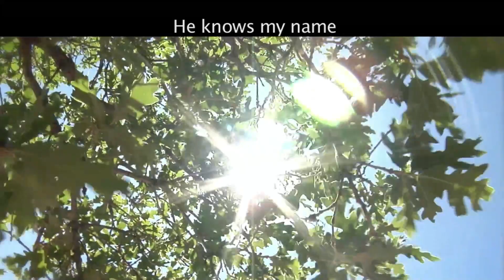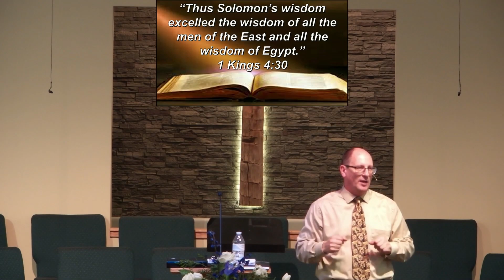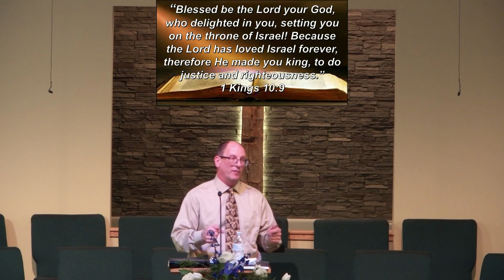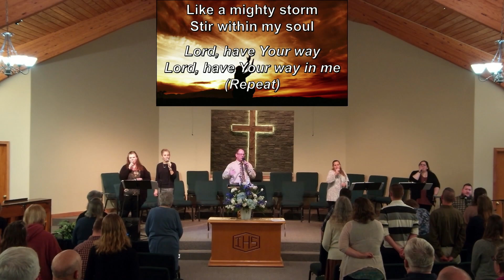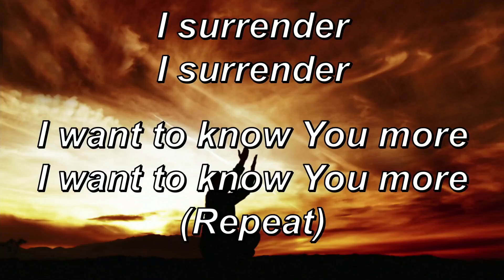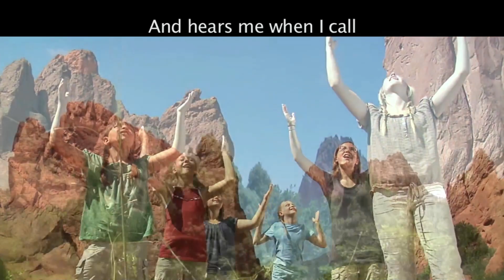#45 The Wisdom of Solomon Pt 1: Solomon Investigates the World- 1 Kings 3,4,10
This is our Morning Services for January 28, 2024.  The message title is The Wisdom of Solomon Pt 1: Solomon Investigates the World. It is message number 45 in our message series The Story of Stories by Pastor Tim Hamilton. The Scripture passage is 1 Kings 3,4,10

to learn more about us and to see upcoming events!